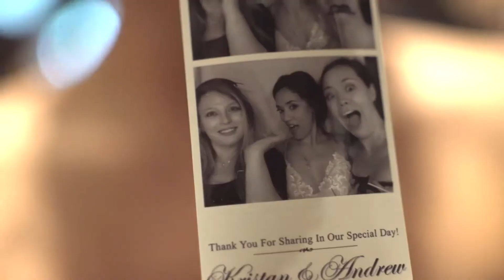Florida Wedding Videography Kristan McGovern Andrew Scally Feature Facebook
Kristan & Andrew say "I Do" at Mission Inn Resort - a premier destination wedding venue outside Orlando, FL.